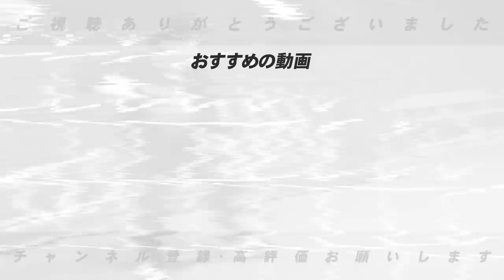【田中将大が11年ぶりの開幕投手へ!!】”今年は例年通りいかない？”2023年の開幕投手を大予想！【プロ野球】